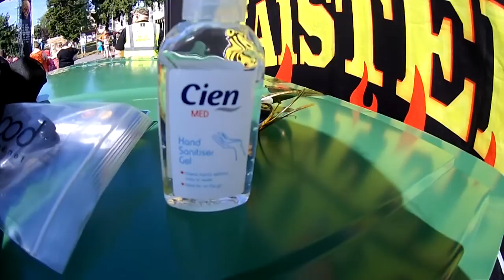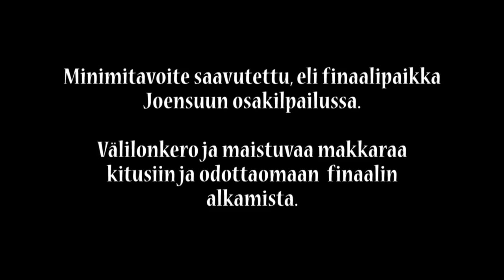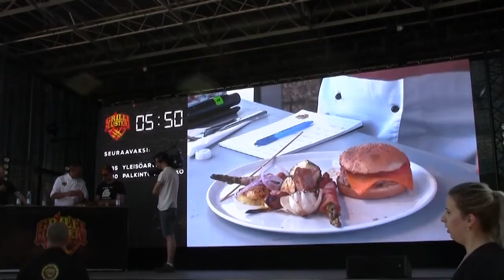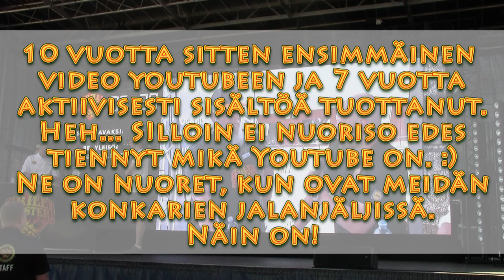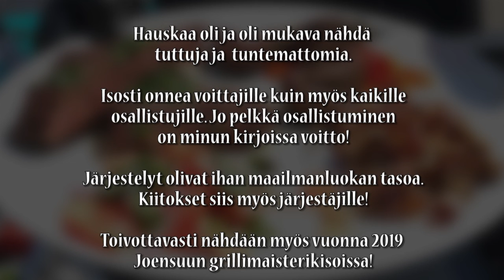Grillimestari 2018 - Joensuun osakilpailu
Mail: jonez.fin(at)gmail.com Skype: jonez-fin Twitter: @JonezFielding Instagram: Jonez63 PayPal Etanaposti: Mustosenkatu 34 E 33, 80170 Joensuu